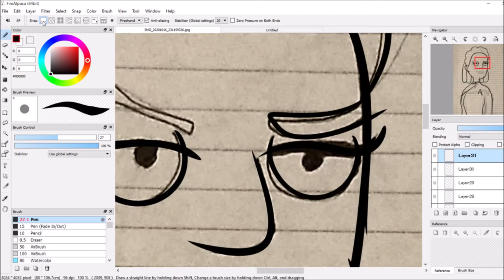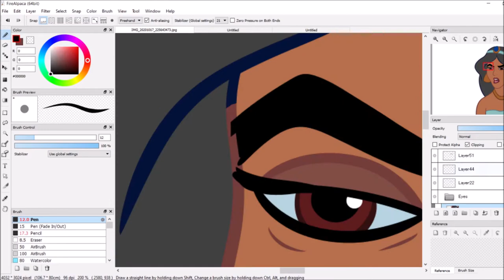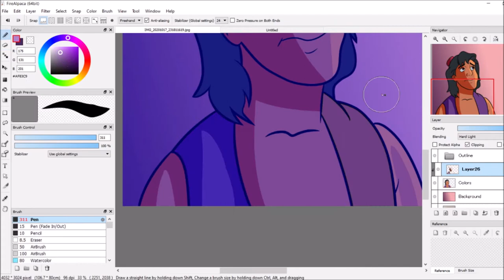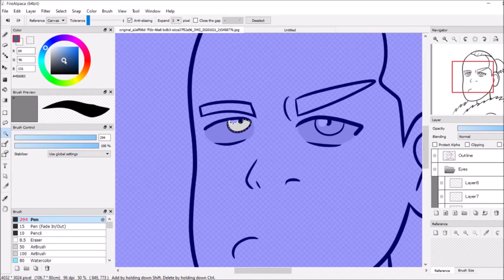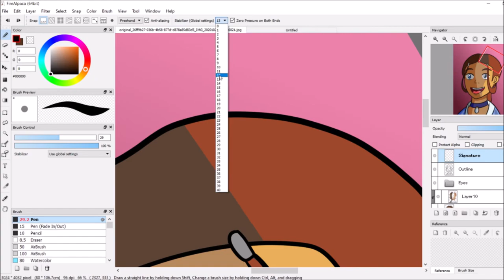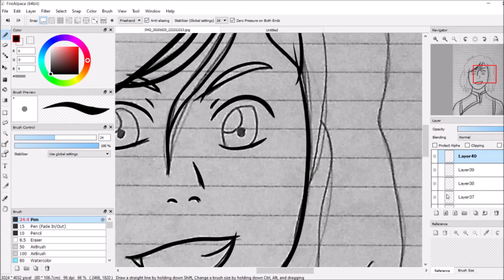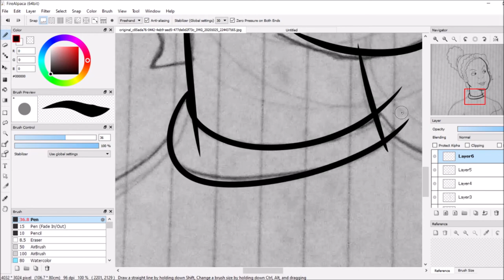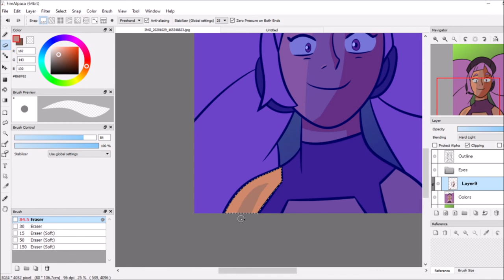Watch Me Draw - Artober Part 3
Here are the characters I've drawn, Captain Carol Freeman, Jasmine, Aladdin, Kida, Sokka, Katara, Aang, Korra, Tim Wright, Keesha Franklin, and Entrapta.